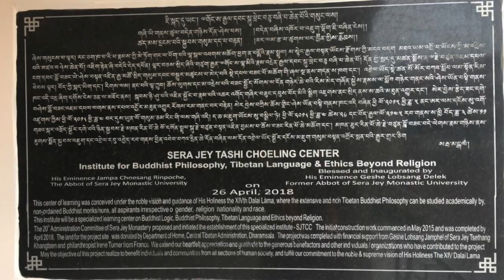Sera Jey Tashi Choeling Center & EDU